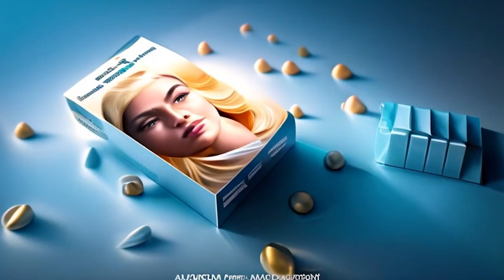AI Energy Commercial Possibilities